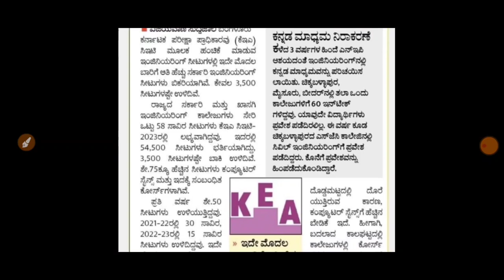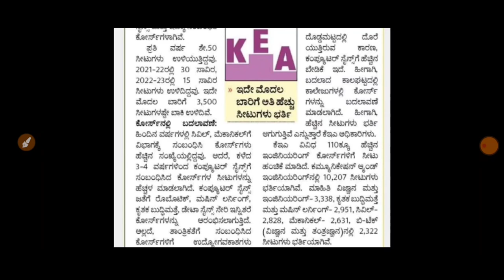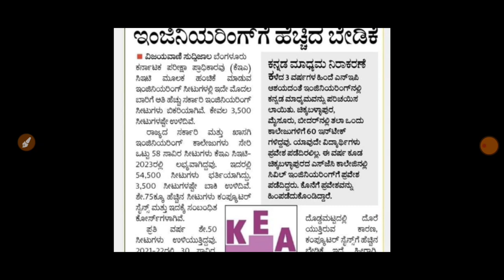GOOD NEWS FOR ENGINEERING STUDENTS|LATEST UPDATE|students solution